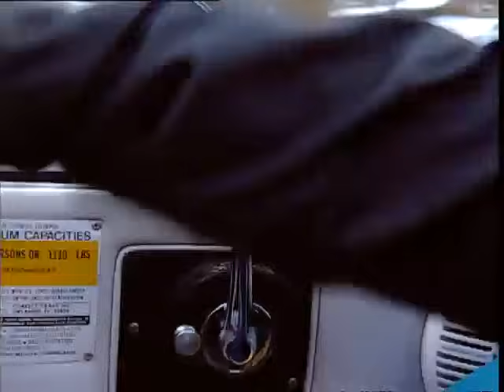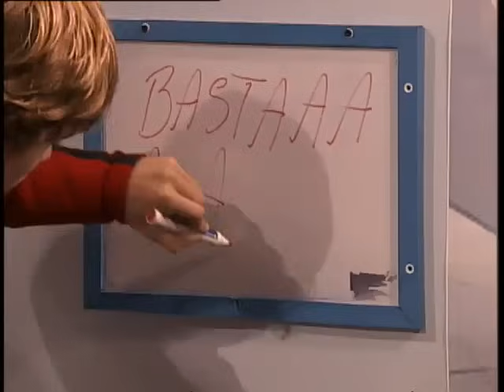Rebelde Way - Capítulo 34 Completo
Rebelde Way temporada 1 online: Capítulo 34. Mía y Marizza unidas son dinamita! Muy enojadas, idean un plan magistral para enfrentar al infiel. Pablo recibe un tentador regalo que lo enfurece, pero lo hace madurar, y la noche será más sorprendente de lo que todos esperaban. No te pierdas los capítulos completos de Rebelde way I y los capítulos completos Rebelde way II Con Luisana Lopilato, Camila Bordonaba, Benjamín Rojas, Felipe Colombo y muchos más.